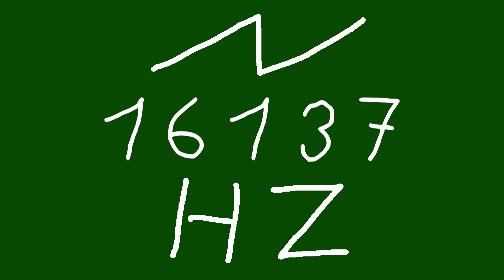16137 hz saw